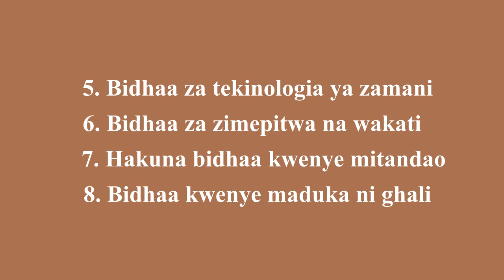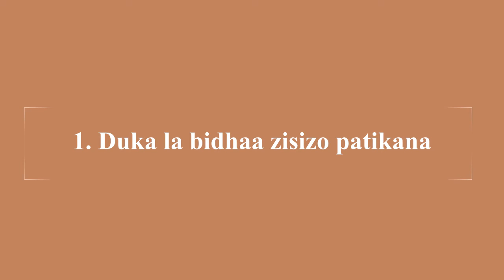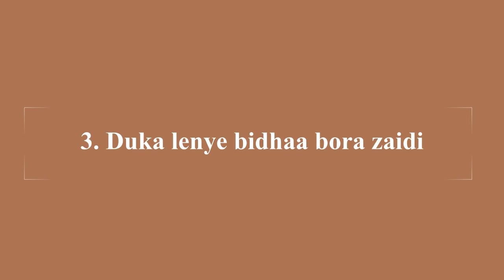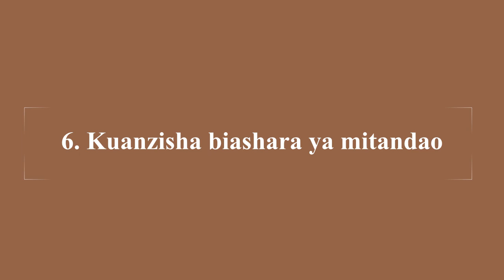Jinsi ya kuanzisha biashara ya bajaj yenye faida - 2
Jinsi ya kutambua fursa za kuanzisha biashara ya Bajaj

Kuna wafanyabiashara wengi bado wana anzisha biashara bila kufuata taratibu zinazo kubalika wakati wa kuanzisha biashara mpya

Moja kati ya hizo taratibu ni kuhakikisha kuwa unatambua fursa ya kuanzisha biashara unayo chagua

Unapo anzisha biashara ya Bajaj bila kutambua fursa ya kufanya biashara, unakuwa umefanya kosa kubwa kwa sababu, utakuwa hufahamu abiria wanataka nini

Katika biashara ya Bajaj abiria ni muhimu sana kwa sababu, ndiye anayefanya uamuzi wa kupata huduma ya usafiri kutoka kwako

Hivyo unapaswa kumjali abiria kwa kutafakari changamoto anazo kumbana nazo, wakati anataka kusafiri kwa kutumia Bajaj

Ufumbuzi wa changamoto za abiri wa Bajaj ndio fursa kwako ya kufanya biashara ya Bajaj

Video hii inaeleza jinsi ya kutambua fursa ya kuanzisha biashara ya Bajaj

Jipatie vitabu vyetu vya ujasiriamali na bidhaa nyingine kupitia duka letu